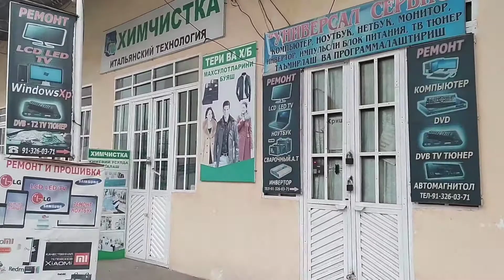USTA OYBEK Устахона Манзили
Устахона Манзили Фаргона Шахар Тошлок тумани Молжал ОЛТИН ВОДИЙ ОЛДИДА
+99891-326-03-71